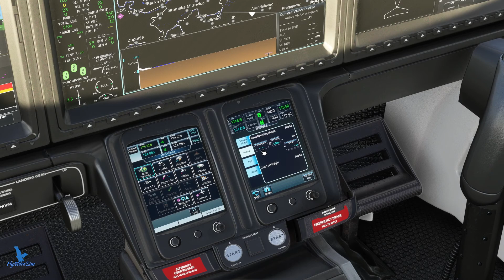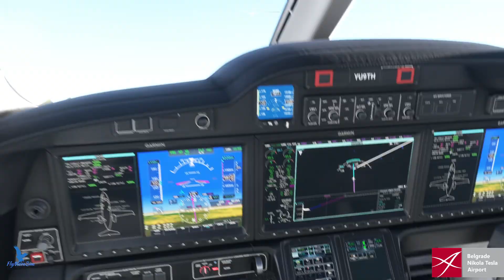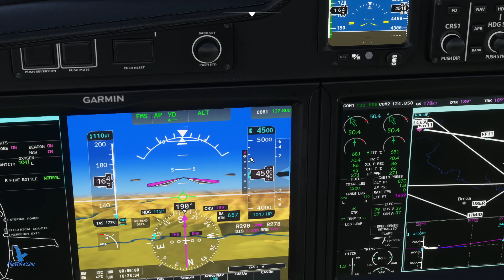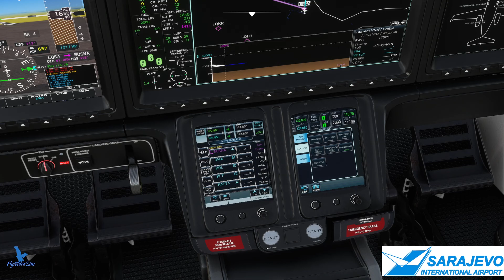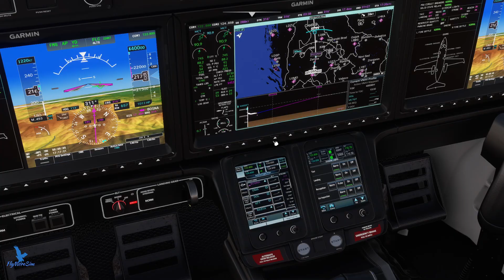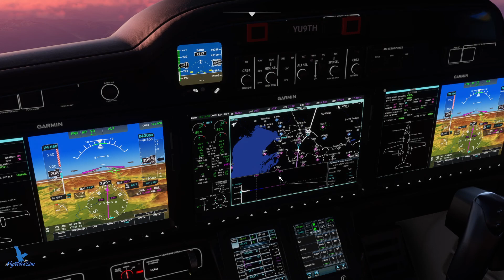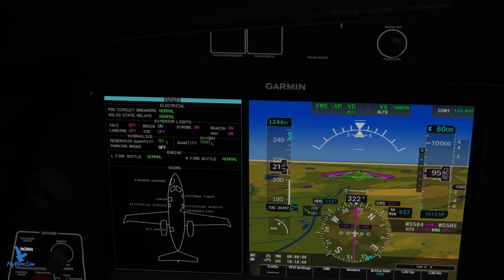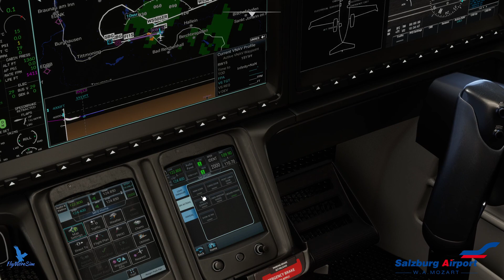LYBE Belgrade - LQSA Sarajevo - LOWS Salzburg | MSFS 2020 | Honda Jet | Full flight | Vatsim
New Airplane in my hangar, beautiful FlightFX HONDA Jet.

New version is out, airplane flight dynamics are great but avionics still need work you will see during the flight.

Airplane: HondaJet | Honda Jet | Version v1.06 |v 1.06

Weather was great with nice gusting in Salzburg and loss of framerate :)

Anyway enjoy this flight.